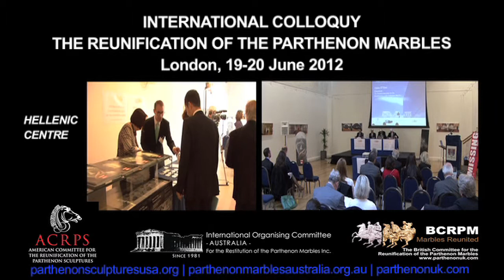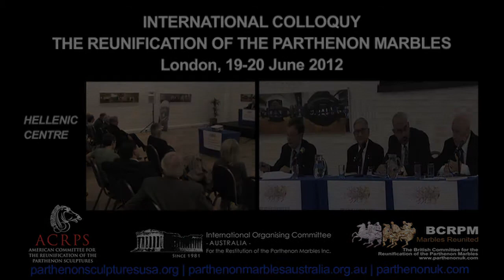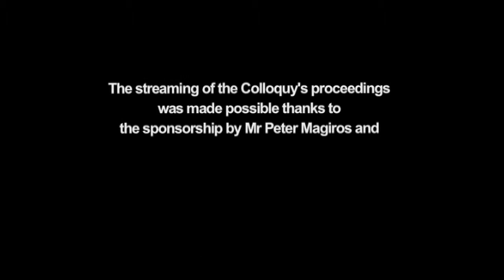George Bizos (RSA). Reunification of the Parthenon Marbles. Issues Relating to Litigation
EVENT: 2012 International Colloquy. Reunification of the Parthenon Marbles.
VENUE: Hellenic Centre. London
KEYNOTE SPEAKER: George Bizos (RSA). Human Rights Advocate - Author. Member of BCRPM.
TOPIC: Reunification of the Parthenon Marbles. Issues Relating to Litigation

ABOUT THE EVENT:
Three campaigning organizations for the Parthenon Marbles, from the UK, USA and Australia, convened in London (19-20 June) to launch the international colloquy on "The Reunification of the Parthenon Marbles", which was attended by leading representatives from four continents. Among the topics presented included the concept of the "Universal Museum", issues of litigation, the Acropolis Museum, archaeological perspectives, and special tributes to Eleni Cubitt, founder of the British Committee for the Reunification of the Parthenon Marbles, and the late journalist, Christopher Hitchens, a friend and supporter of the Committee.

The all-day colloquy was held 19 June at the Hellenic Centre in London. The historic event was timed to coincide with the third year anniversary of the opening of the new Acropolis Museum and the occasion of the 2012 London Olympics one month later.

Co-presented by The British Committee for the Reunification of the Parthenon Marbles (BCRPM), The American Committee for the Reunification of the Parthenon Sculptures (ACRPS), and The International Organizing Committee -- Australia -- for the Restitution of the Parthenon Marbles (IOC-A-RPM), the 2012 international colloquy echoed the efforts around the globe to educate and connect people and resources. By forging an open dialogue and coalitions among supporters, the organizing committees hope to further increase the level of awareness and support around the world.

Keynote speaker was the world-renowned human rights advocate and author, George Bizos SC, a Member of BCRPM and lawyer to Nelson Mandela, who spoke on issues relating to litigation.

The event will be held annualy and Sydney (Australia) was announced as the host of the 2013 instance (late October - early November 2013).

The streaming of the Colloquy's proceedings was made possible thanks to the generous sponsorship of Mr Peter Magiros and Frutex Australia.

Camera: Laurence Middleton Jones, Actionstream Direct Media, London
Editor: Dennis Tritaris, Orama Communications, Sydney